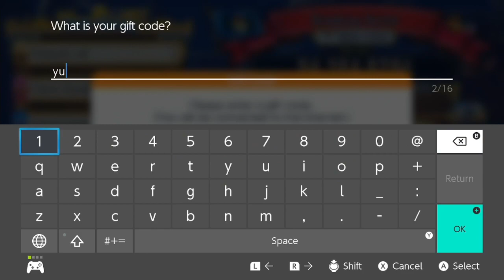#021: Glacier Junction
Welcome strangers as we set off for Draconia with Erik, Mia, and a slew of our favorite creatures in DragonQuest Treasures!

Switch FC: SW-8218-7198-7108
PSN/Steam/Snap: TechGYQ